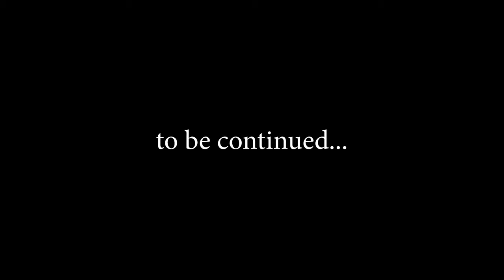I found a TITAN TV MAN ZOMBIE in Minecraft ! What happened to him? WOW!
Hello. I am a gold player in Minecraft. This is my channel.
Today I found a Titan TV man Zombie in Minecraft world. What's happened ?